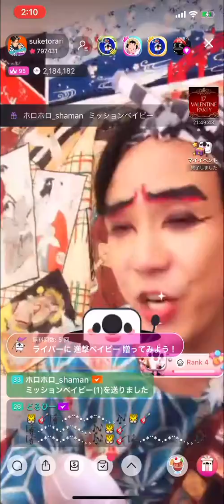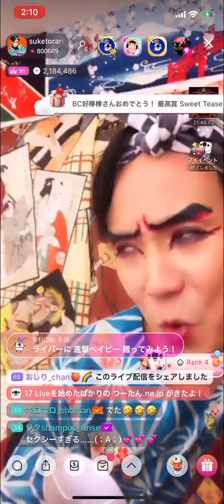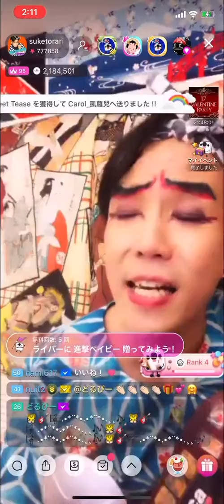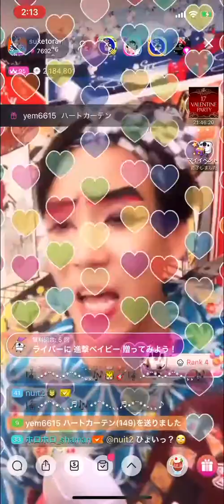カルアミルク:岡村靖幸